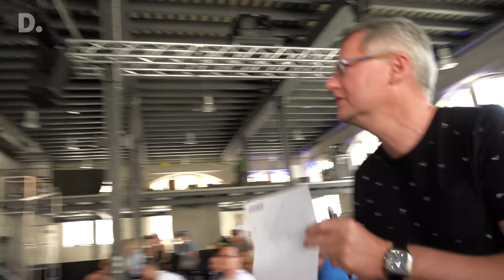Senta Čermáková - Deloitte na Colours of Ostrava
Poslední účast na letošním Meltingpotu na Colours of Ostrava pak v sobotu završila Senta Čermáková se svou přednáškou o generaci Z, které ve svém inovačním týmu v Deloitte šéfuje. Hodně se dnes mluví o robotice a jejích výhodách nejen v pracovním životě.